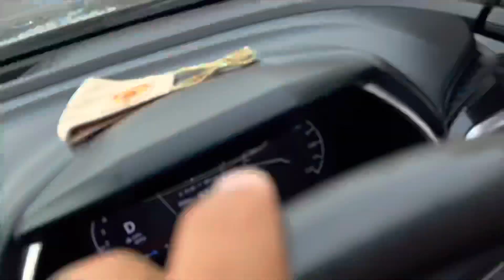⁠Meetup With @Ajju0008YT bhai 😍 400k Celebration 🎊 with Ajju Bhai ❤️ daksh bhai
Kaisa Lga @Ajju0008YT  bhai or @daksh0008  bhai ke sath Vlog 🤗

If you like the video then please share it

2nd Youtube Account